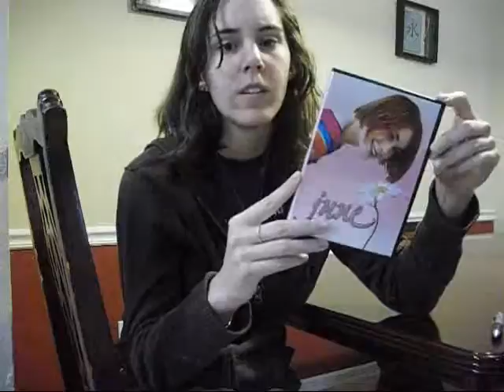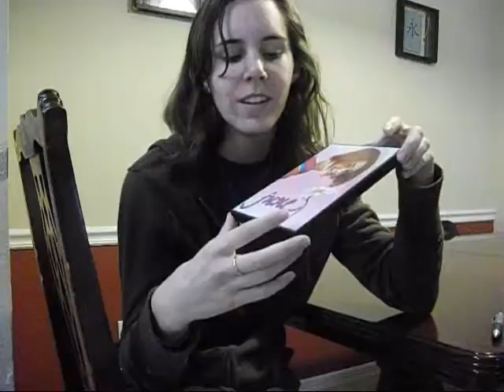headaches and housewarming